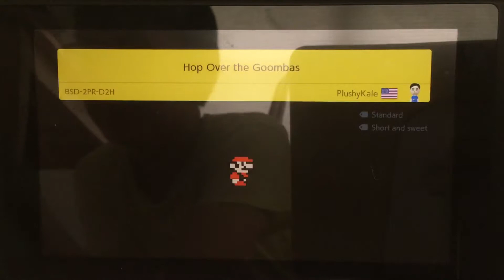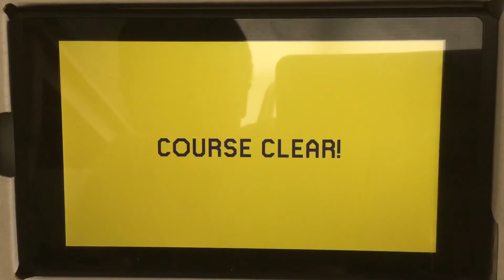Mario Maker 2 Level Showcase: Hop Over the Goombas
This was my first Mario Maker 2 level. Definitely much better than all of my Mario Maker 1 Levels.